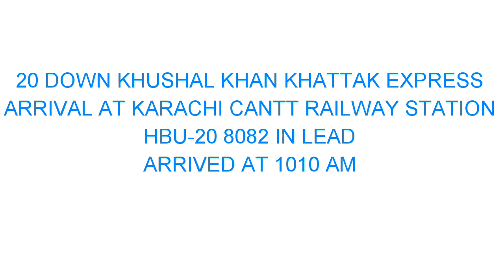Hero ban gaya Zero | Boy trying to be hero but Failed | Khushal Khan Khattak Express | Karachi Cantt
The time was around 1010 AM when 5 hours late 20 Down Khushal Khan Khattak Express Arrived. 20 Down Kkk Express arrived at Platform no 3 of Karachi Cantt Railway Station. When i was recording the video i saw a young boy who was trying to be a hero by boarding  the train. He was trying but the train was fast so i called his friend that he will fall, so he forbid him.
Time: 1010 AM
Location: karachi Cantt
Locomotive: HBU-20 8082
Train: 20 Down Khushal Khan Khattak Express